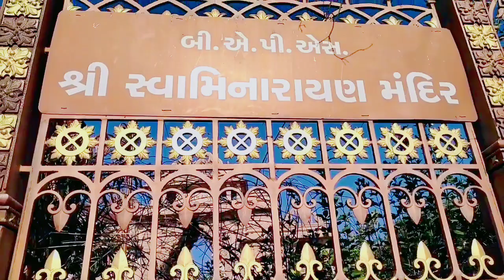BAPS શ્રી સ્વામિનારાયણ મંદિર ગઢપુર ધામ | baps shree swaminarayan temple gadhapur (kishan the vlogs)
BAPS શ્રી સ્વામિનારાયણ મંદિર ગઢપુર ધામ | baps shree swaminarayan temple gadhapur dham

         નમસ્કાર દર્શક મિત્રો તો આજે આપણે આ વીડિયોમાં ગઢડામાં આવેલાં ઘેલા નદીના કિનારે બીએપીએસ (BAPS) શ્રી સ્વામિનારાયણ મંદિરના દર્શન કરીશું.